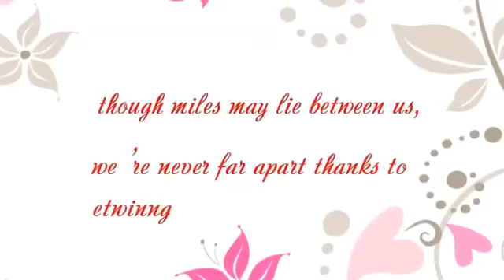etwinning project/being a teenager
etwinning project trial